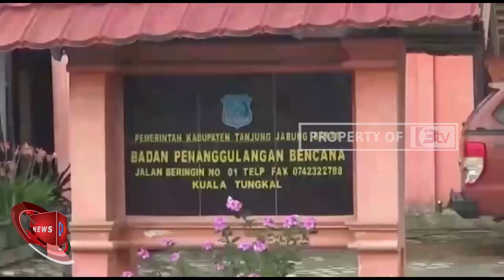POTENSI HUJAN MASIH TERJADI,BPBD TANJAB BARAT MINTA MASYARAKAT TETAP WASPADA BANJIR